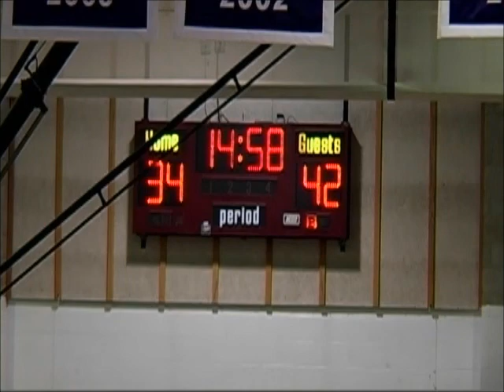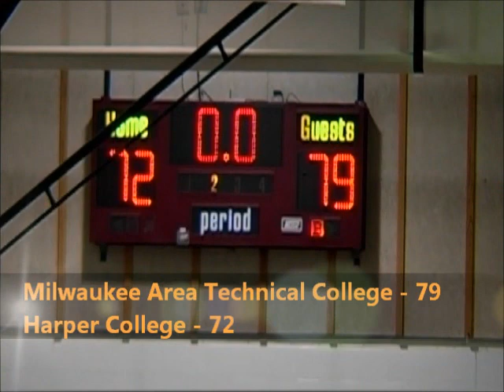Men's Basketball @ Harper College Game Highlights (01/24/15)